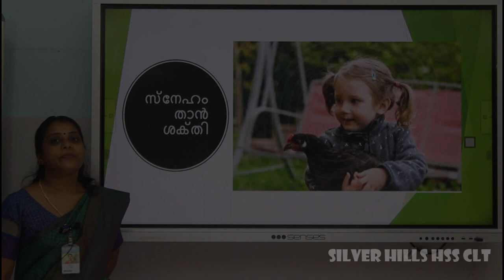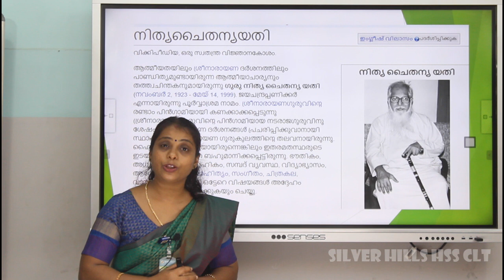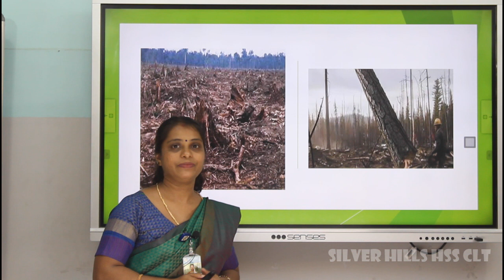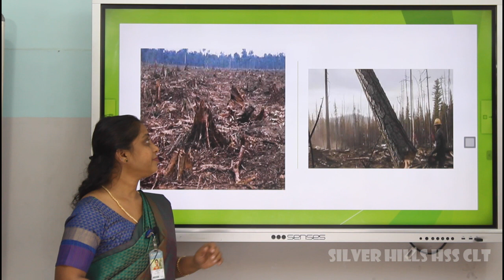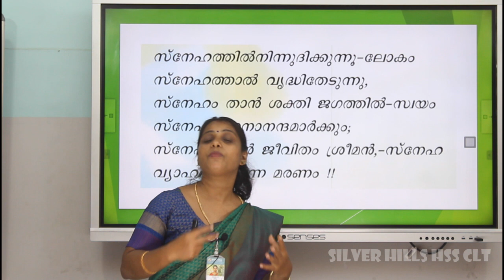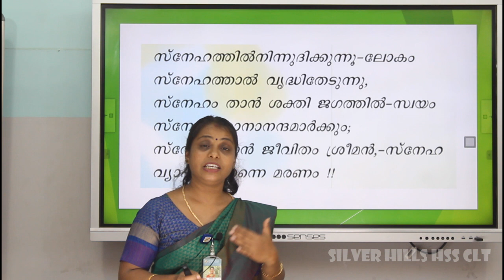SILVER HILLS HSS | Std IV | Malayalam | Chapter 2 – Sneham Thaan Sakthi | Ms Jiji Mol S S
RECORDED CLASS | DOP – Mr Mathew John | EDITING & MIXING – Mr Anujith K K & Mr Jaison Solomon | HOSTED BY Dr Fr Biju John Vellakada CMI